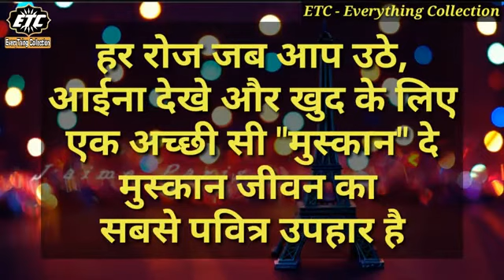कभी कभी गुस्सा मुस्कुराहट से भी ज्यादा स्पेशल होता है